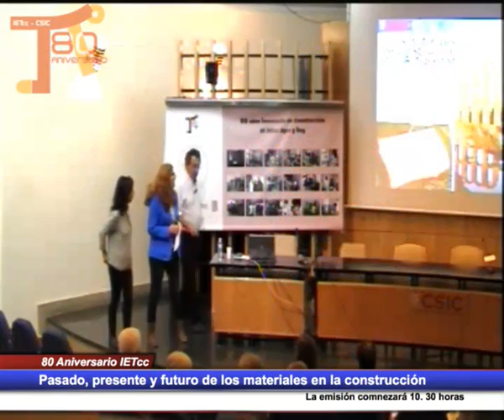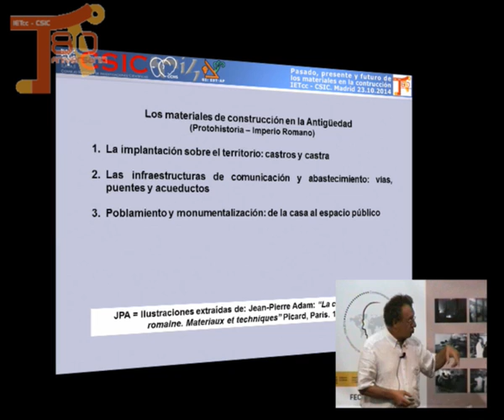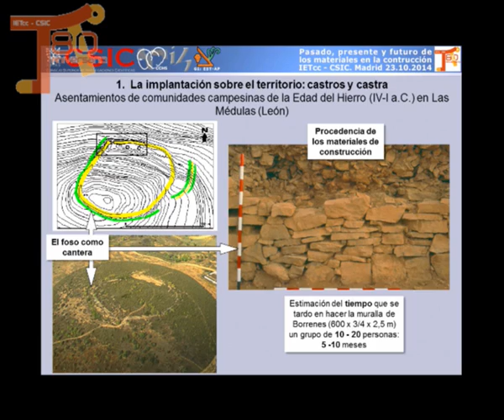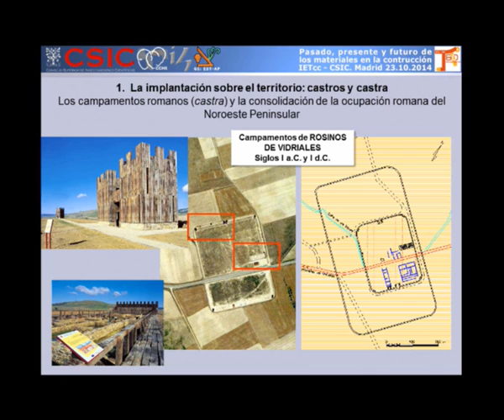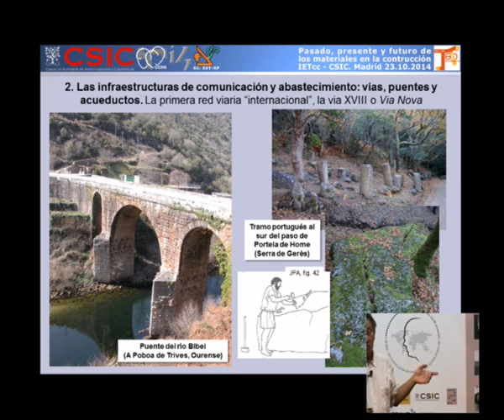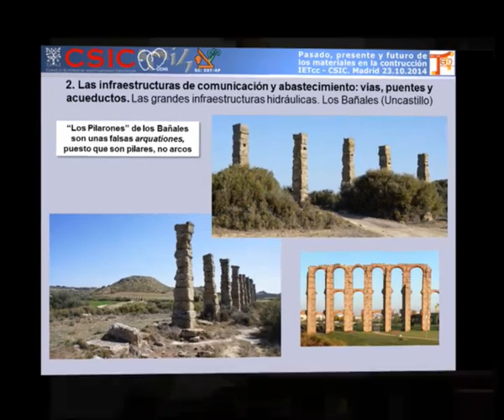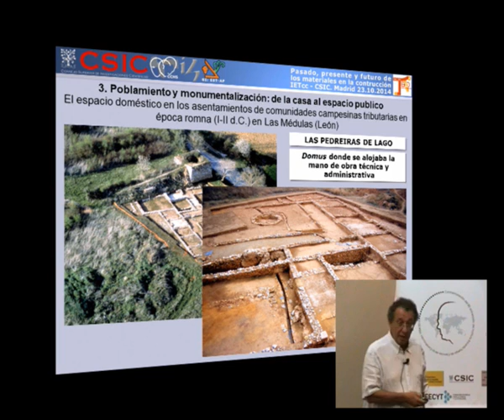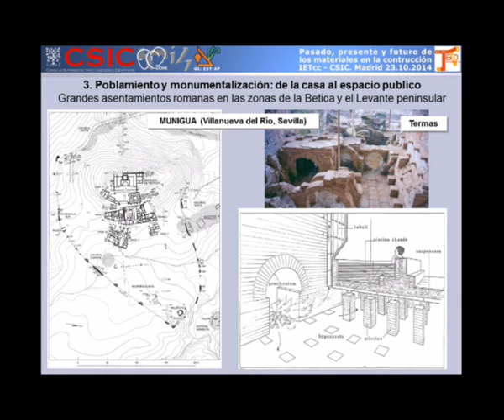Los materiales de construcción en la antigüedad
SEMINARIO: Pasado, presente y futuro de los materiales en la construcción
 Javier Sanchez Palencia. Prof. de Investigación (CCHS-CSIC)